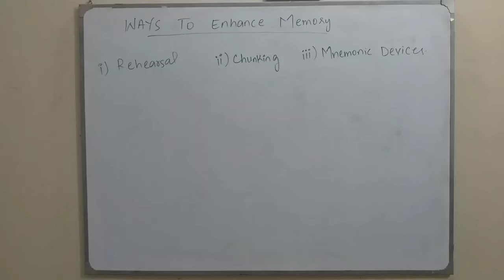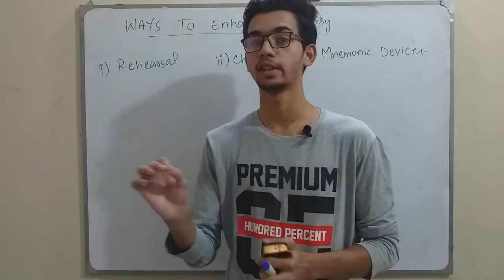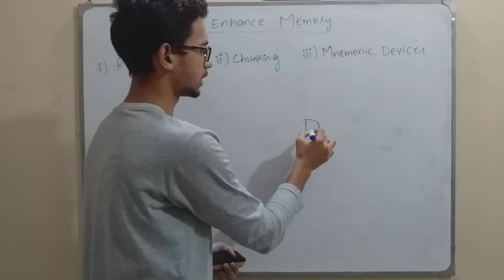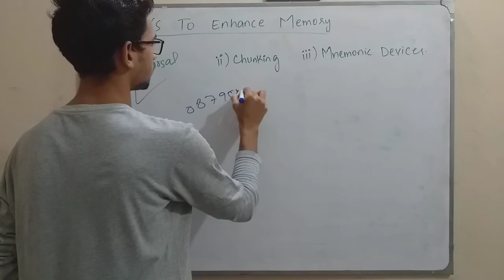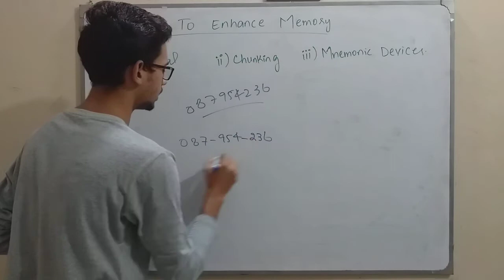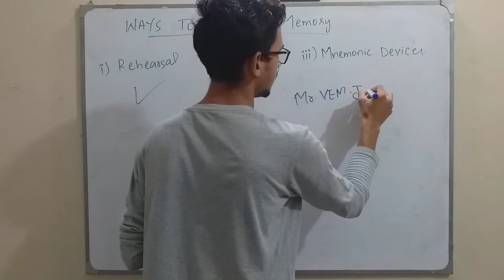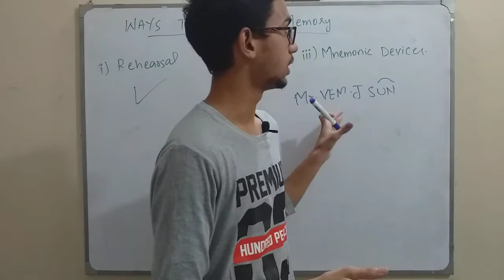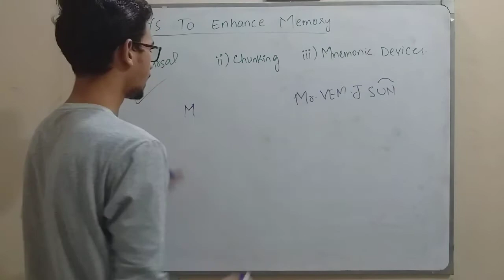Ways to enhance memory | Psychological & Funny Strategies to enhance memory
Guys, There are three psychological strategies which can be used to enhance memory including:
1. Rehearsal
2. Chunking
3. Mnemonic Devices